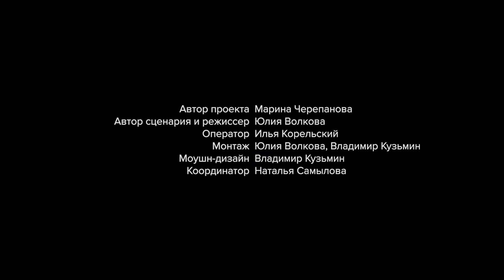КАК СОЗДАЕТСЯ КИНО. ИНТЕРВЬЮ С ПРОДЮСЕРОМ АНАТОЛИЕМ КОНЫЧЕВЫМ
В рамках проекта «Moviestart: серия интервью для молодых кинематографистов» продолжается публикация видеороликов «Как создается кино».

По пятницам мы знакомим аудиторию с особенностями создания кино в регионах, показываем всю Россию с ее огромным кинематографическим потенциалом. Новый ролик посвящен подготовке молодых кадров и созданию кинокомиссии в Архангельской области, а его героем стал архангельский продюсер, руководитель представительства Союза кинематографистов в Архангельской области Анатолий Конычев.

В своем интервью Анатолий рассказывает о съемках фильма «Сашка. Дневник солдата», о практическом фестивале «Кеновижен» и о том, почему кинематографисты должны выбрать Архангельскую область в качестве кинолокации.

00:26 — «Сашка. Дневник солдата»
01:04 — Немного о выборе локаций
02:48 — Про финансирование
03:29 — Создание кинокомиссии в регионе
04:24 — Фестиваль для воспитания молодежи

Проект «Moviestart: серия интервью для молодых кинематографистов» реализуется с использованием гранта, предоставленного Федеральным агентством по делам молодёжи (Росмолодёжь).

Проект знакомит начинающих кинематографистов, живущих в разных российских городах, со спецификой творческого процесса от дебютантов и мэтров кинематографа.